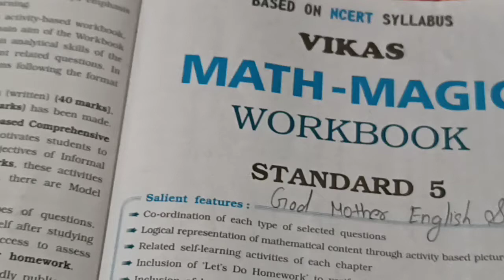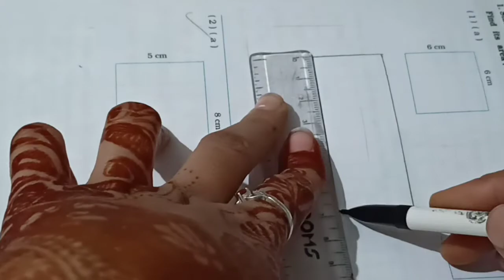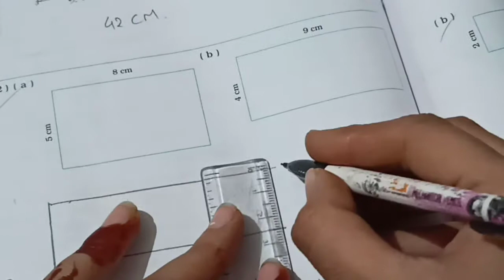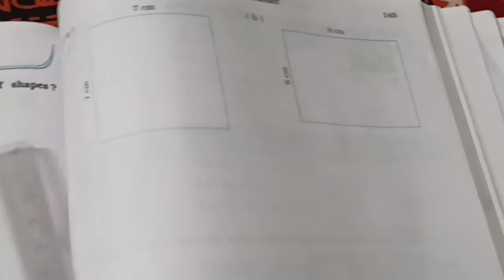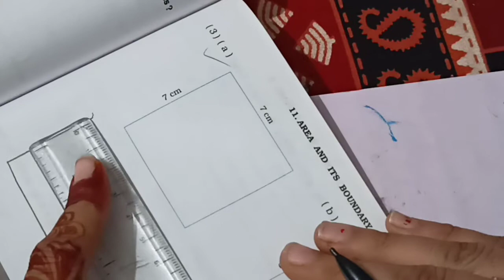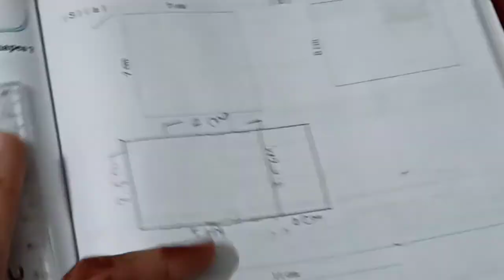EM STD 5 SUB MATHS CH 11 AREA AND ITS BOUNDARY